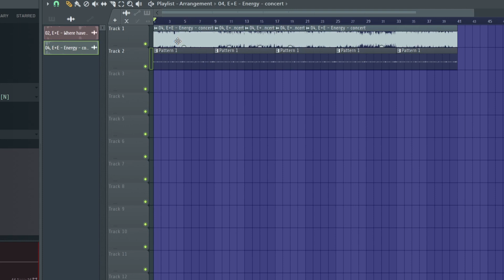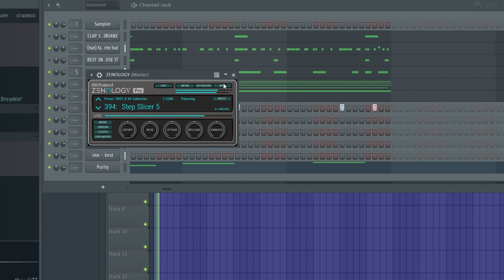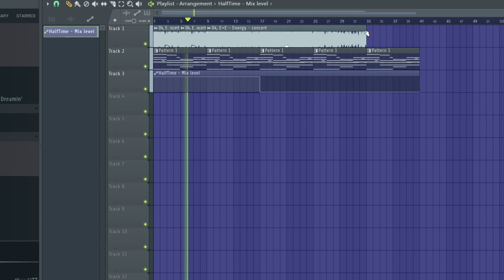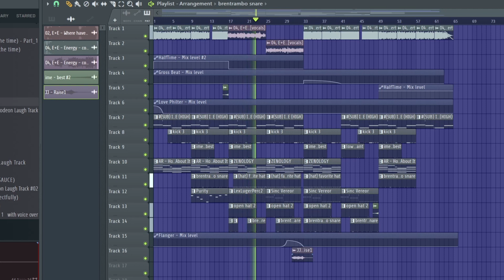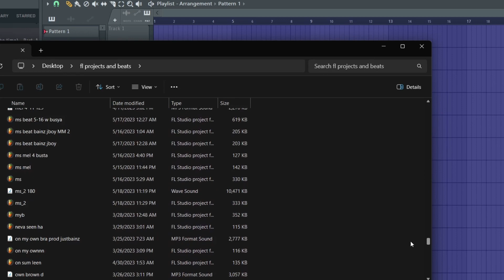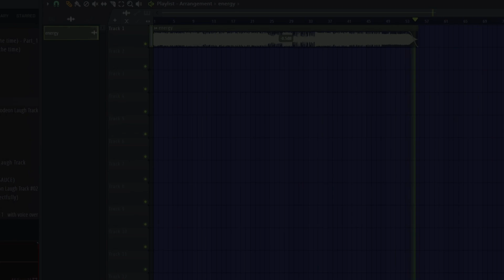How to sample like a God